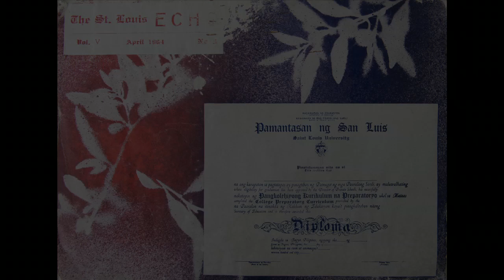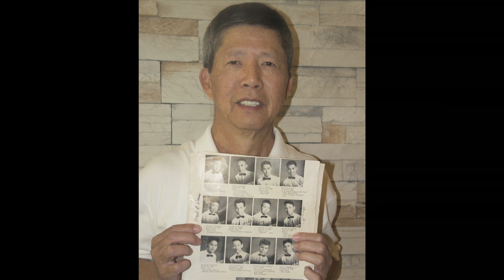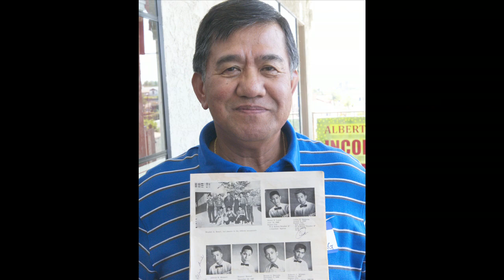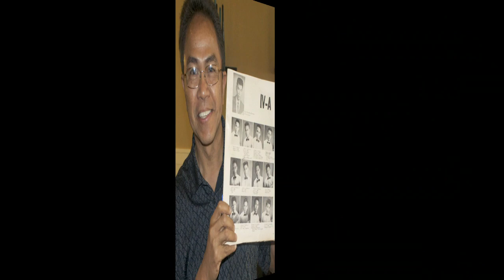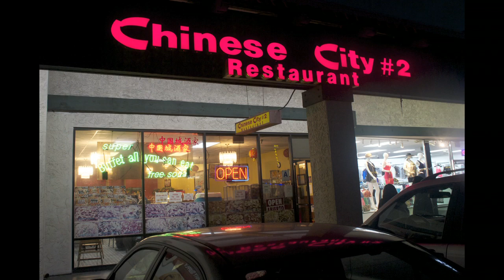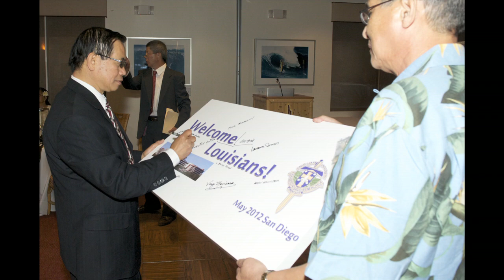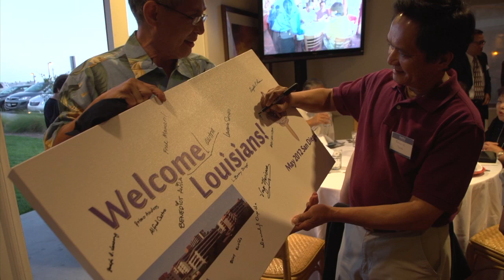SLUBHS64 2012 Reunion in San Diego-YouTube sharing.mov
St. Louis University Boys Hight School Class of 1964 met in San Diego, California on May11-13, 2012 at the Best Western Marina Gateway Hotel to prepare for their 50th High School Reunion in Baguio City, Philippines in 2014.